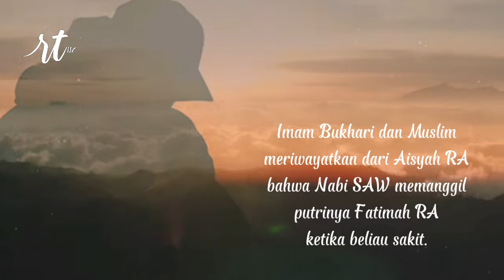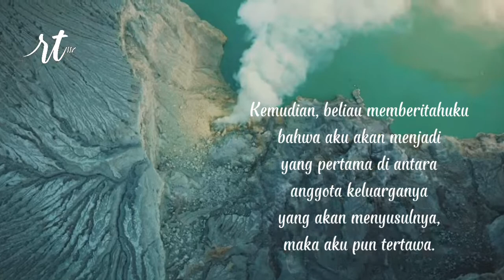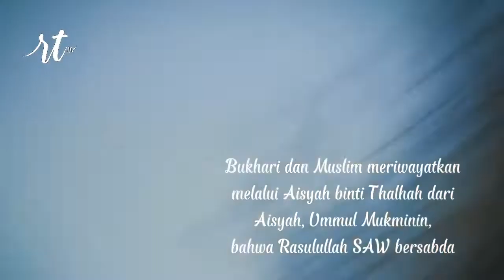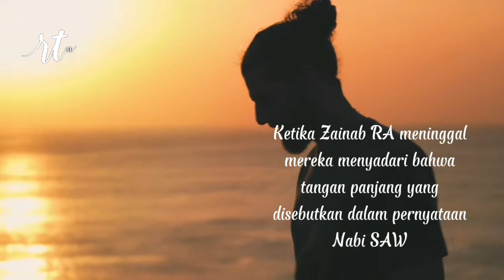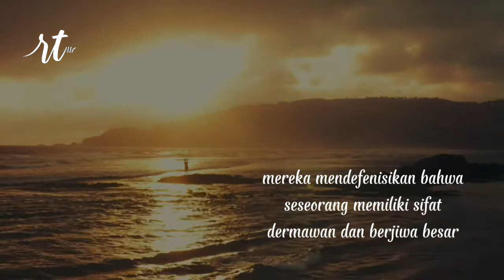Kisah Wafatnya Nabi SAW yang Diikuti Wafatnya Fatimah RA